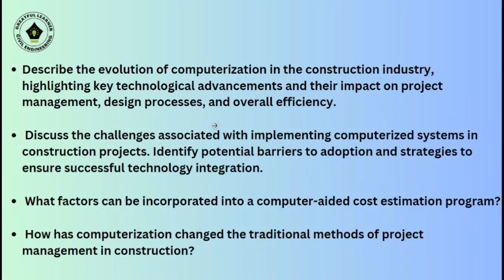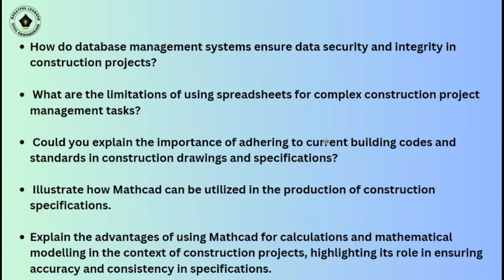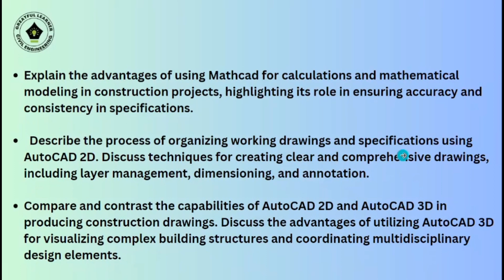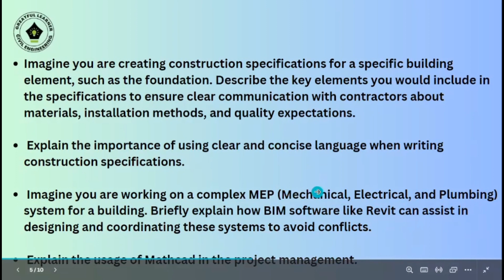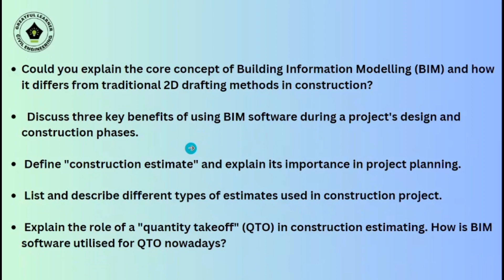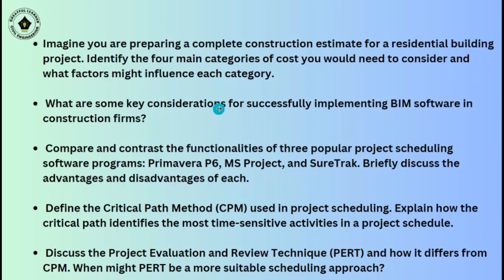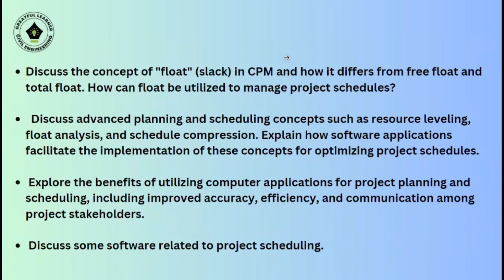Important Questions & answers of Construction Management Software | Semester exams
Construction Management Software: Important Questions | Software Application | Semester Exam

Welcome to Grateful Learner. Knowledge is power, and learning is a superpower. Greatful learner is provided technology/engineering-related information and knowledge. And mainly focus on construction-related information resources and learning, for construction professionals and Civil Engineering Students around the globe. Grateful learners offer Articles, Books, Videos, Software tutorials, and many more.

About the Speaker- He is a Civil Engineering Student and Digital Entrepreneur, Motivational speaker, and doing Business with a Big vision. He is learning and growing every day in life. He wants to share that knowledge and wisdom with many people, so they should also increase.

Important book 📚
✅Construction Management JumpStart: The Best First Step Toward a Career in Construction Management

✅Construction Planning and Management

✅Construction Project Management | 4th Edition

✅Software Project Management: A Process-Driven Approach

✅Patterns of Software Construction: How to Predictably Build Results

Deepak Patel
Greatful learner[Civil Engineering]

My Equipment:
🎵 My mic
🎮 My laptop
📱 My phone
Ring lite(DIGITEK)
Tripod for Smart phone(Digitek) (DTR- 220)
Camera Tripod [DIGITEK] (DPTR 605 VD)